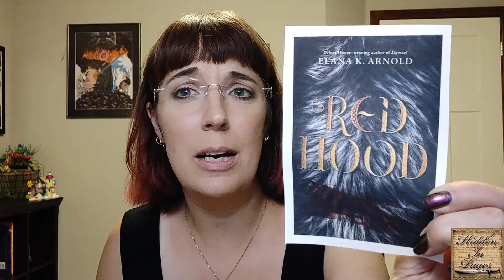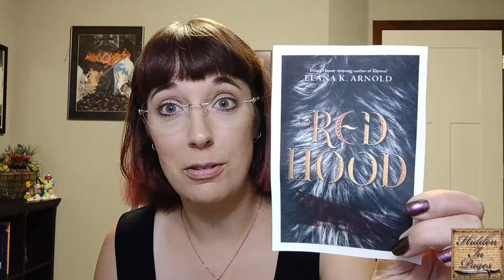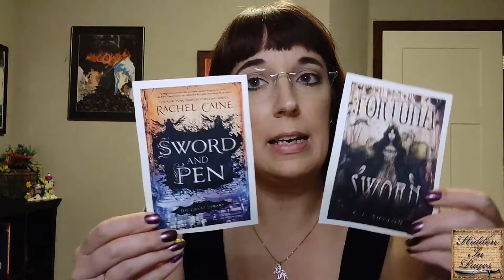Review Books Galore!...Stacking the Shelves - 7/20/19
This is my book haul for the week preceding 7/20.